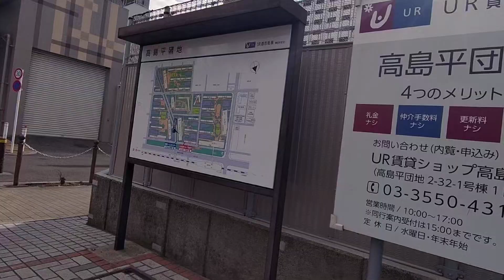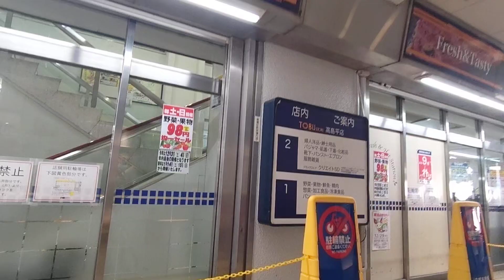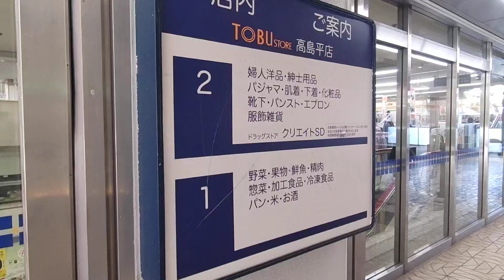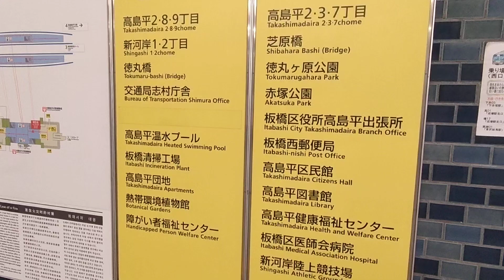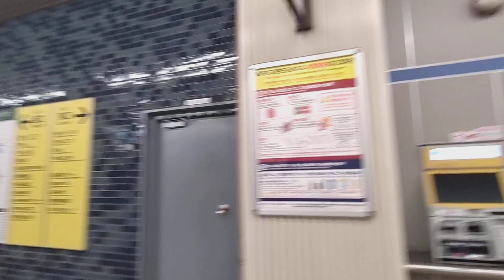【都営三田線】高島平駅 Takashimadaira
8年前にもアップ済ですが、改めて撮りました。

東京都板橋区にある駅です。

昭和43年に志村駅として開業、当時は終着駅でした。
昭和44年に改称。
昭和51年に西高島平駅まで延伸開業。

1日平均乗降人員は約3万人。

0:01、東京ガス 板橋整圧所
0:03、新河岸川に架かる徳丸橋にいます
0:11、画面中央奥に見える白い建物、板橋区立新河岸小学校
1:05、反対側には板橋区立熱帯環境植物館(グリーンドームねったいかん)、平成6年開館。
1:35、板橋区立高島第一中学校
1:44、反対側奥に板橋区立 高島平温水プール
2:02、国際興業バスの高島第一中学校バス停。浮間舟渡駅に行けるようですね。
3:19、高島平八丁目交差点
3:22、市場通り渡る
3:24、向こうになか卯 高島平店があって、こちらにすき家 高島平駅前店
4:04、東京靴流通センター 高島平店
4:13、反対側に衣料品店ののとや 高島平店
4:32、ココカラファイン 高島平駅前店
5:20、サンドラッグ 高島平店
5:40、マクドナルド 高島平駅前店
5:45、かぶら屋 高島平店、らーめんせい家 高島平店と並びます
5:49、高島平駅東口(北側)が見えてきました
6:06、駅構内へ
6:14、高架下にはフレッシュベーカリー神戸屋 高島平店
6:18、こちら東改札
6:31、構内図
6:44、東口(南側)から外へ
8:05、高島通り渡る
8:26、団地の低層階はカトレヤプラザ高島平。ピーコックストア、フードプラザマルゴ、東武ストア、キャンドゥなど店舗やクリニックなどが入ってます。
9:18、高島平団地案内図
12:07、お山の広場という団地内の広場です
12:59、結構賑わってますね
13:36、もう一度さきほどと違う通路から中央商店街に再突入
16:10、こういう本屋さんは貴重ですね、高島平南天堂 壱番街店
17:03、ちょっと上がってみましょう
17:22、モスバーガーに行列が
17:58、東武ストアは1・2階なんですね
19:36、再び駅構内へ。こちらは西口(南側)になります。
19:44、こちらは西改札になります
19:56、こちらは西口(北側)
20:25、西改札入る
20:39、構内図
21:07、こちらさきほどの東改札を出ます
21:42、再び改札内へ
22:01、目黒方面ホームへ上がります
22:14、タイミングよく白金高輪行きが来ました
22:45、乗車します
23:01、発車します

新高島平駅周辺の様子、はコチラ

西高島平駅周辺の様子、はコチラ

西台駅周辺の様子、はコチラ

蓮根駅周辺の様子、はコチラ

【都営三田線】志村三丁目～西高島平間、右側車窓はコチラ

【国際興業バス】増17系統 高島平操車場～成増駅北口間、左側車窓はコチラ

【国際興業バス】池20系統 池袋駅西口～高島平操車場間、右側車窓